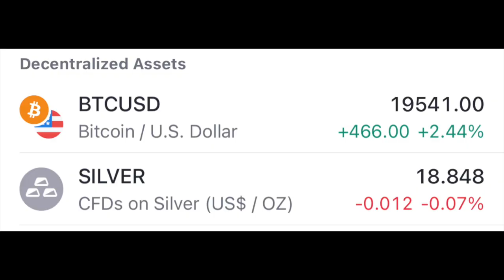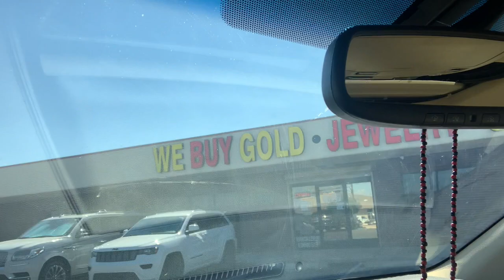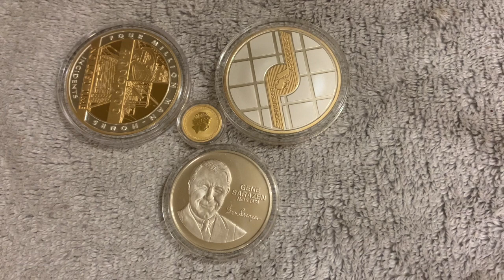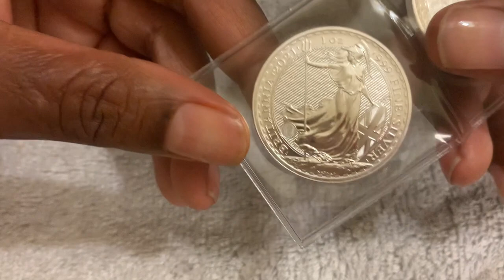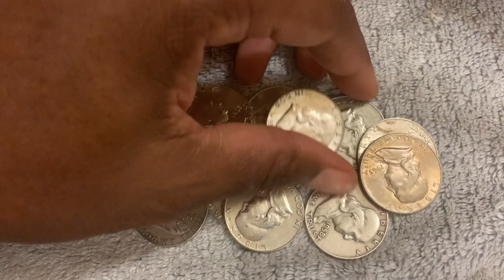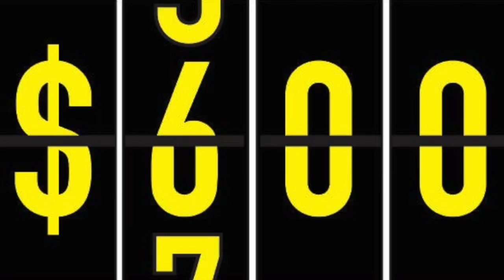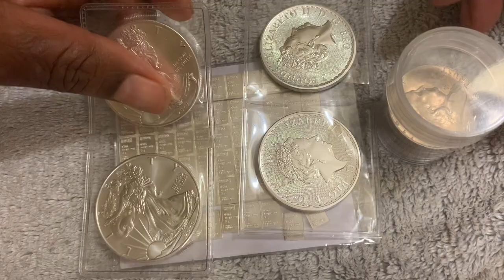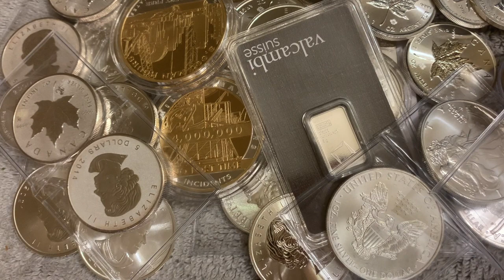Bank of England Reverses Course??? [Did I REALLY $pend my Bill money on Silver???]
In this video I talk a little bit about myself and today's market.  I also bought some silver of course!

Did I REALLY spend my bill money???